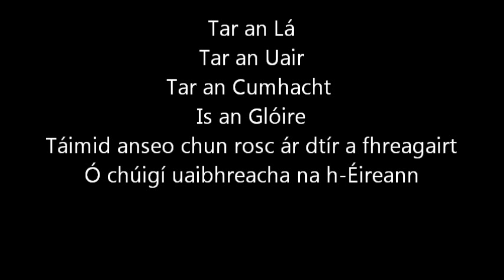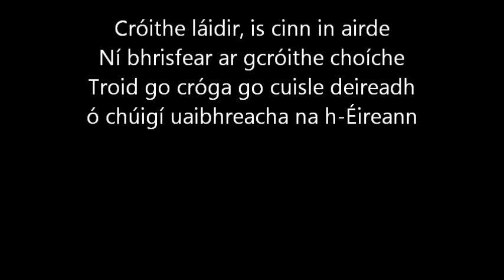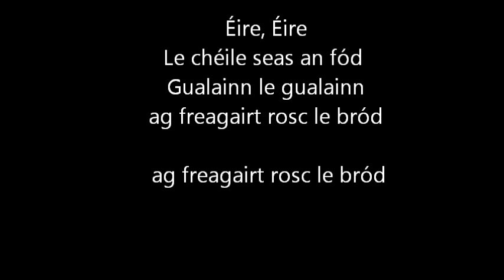Glaoch na hÉireann - Rugby Irelands Call